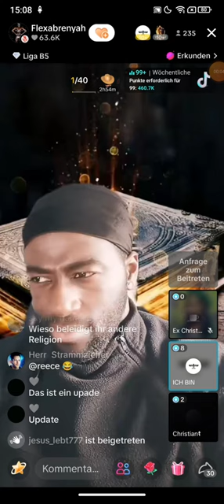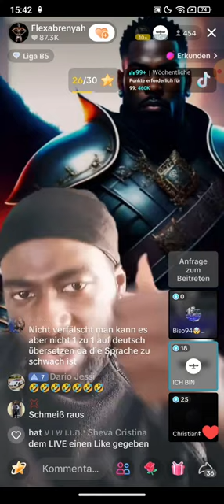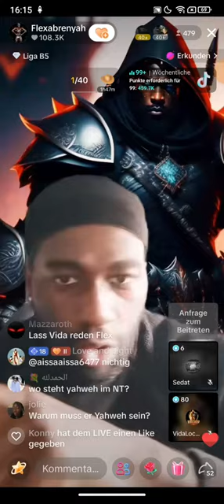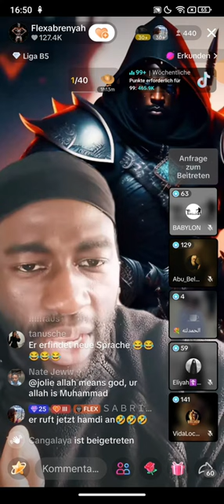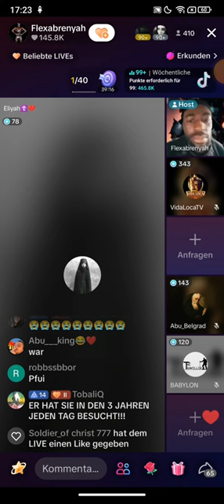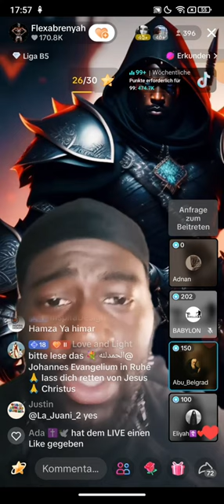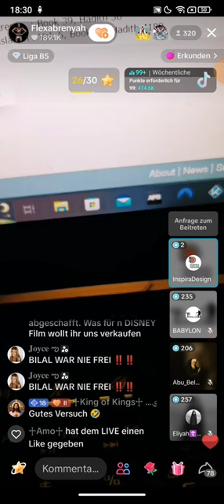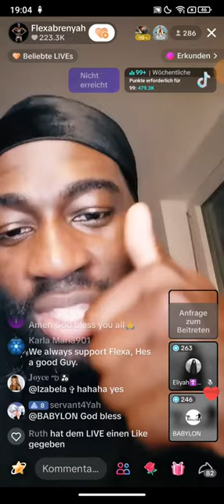Flexabrenyah 15.03 ❗❗ Das ist echt wiederlich! | Babylon | EX Christ | Eine speziele Frage an dich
(Kanalersteller)